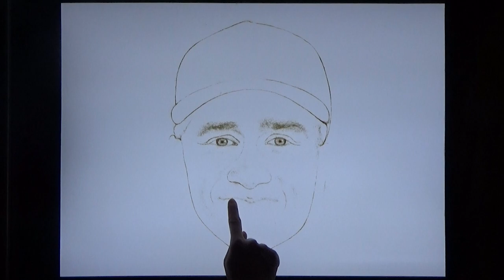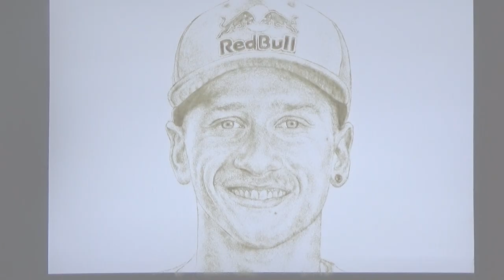Ken Roczen Sand Art Timelapse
Sand art of the Incredibly talented Motocross World Champion and multiple AMA motocross Champion, Ken Roczen. Your way back to health and racing again is really remarkable. Congratulations to Second this year! Go Champ!

If you have any requests just write a comment or send an email!